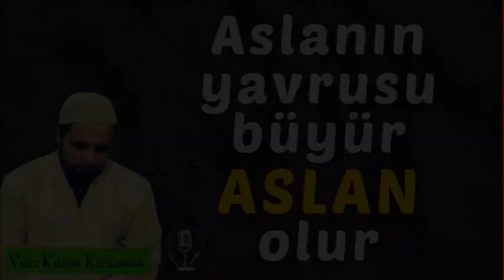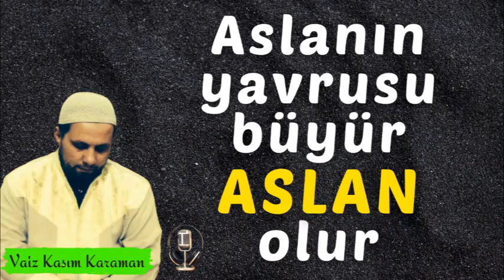Artık Dirilme Vaktidir.. Vaiz Kasım Karaman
Aslanın oğlu büyür aslan olur. Tabuta girse toprağa gömülmediği sürece kendisinden ümit kesilmeyen bu Milletin Allah'ın izni ve inayetiyle artık ayağa kalkma vakti gelmiştir.